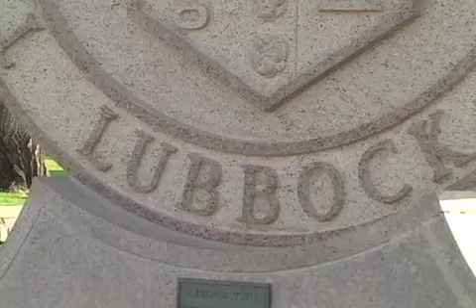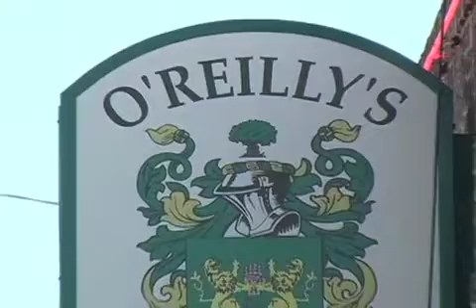2012 ACT Professional Development Conference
Texas Tech University Agricultural Communicators of Tomorrow host the 2012 ACT Professional Development Conference. Texas Tech and the Lubbock area are the home to many Hollywood and music legends, as well as legendary agriculture, entertainment and education. Join us for the 2012 PDC and find your inner legend!